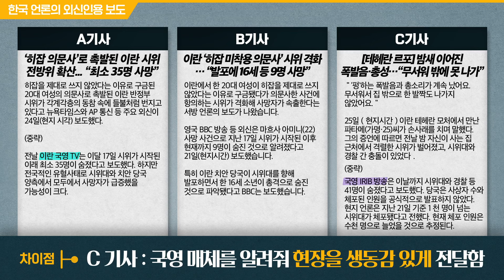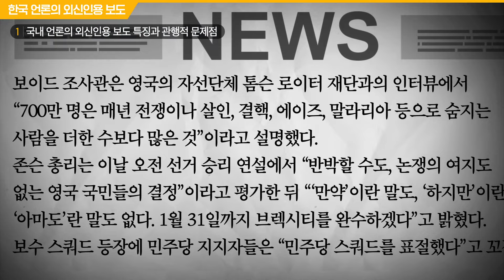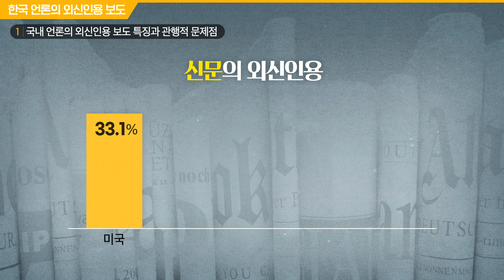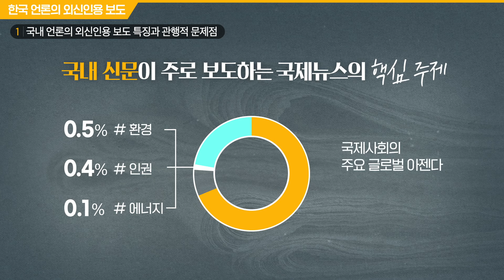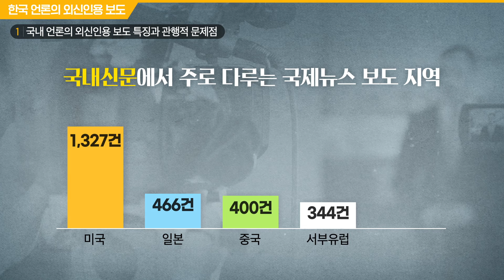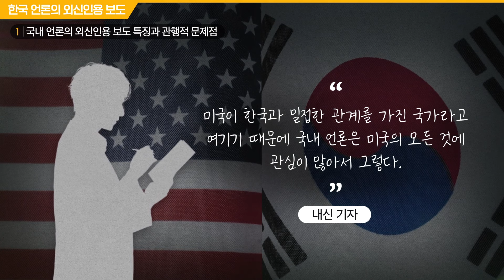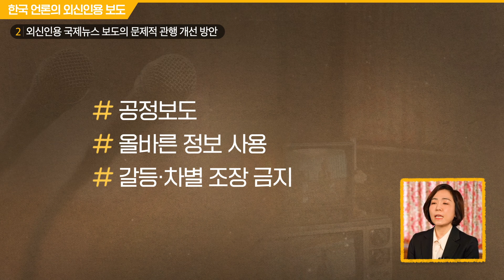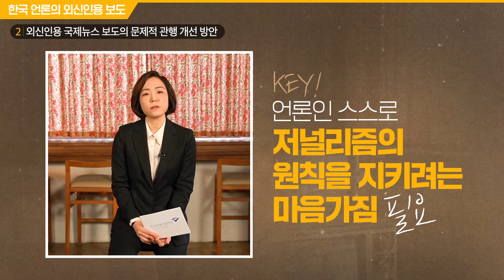[言:believable! 5-2] 한국 언론의 외신 인용 보도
국내 언론의 외신보도, 과연 얼마나 제대로 인용하고 있을까요?
백강희 한남대 교수와 함께 점검해볼까요?